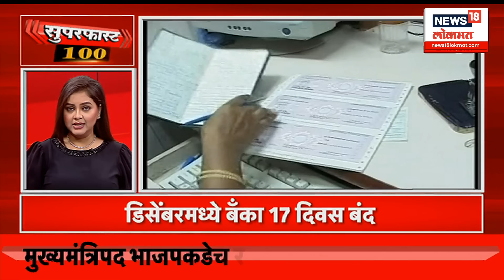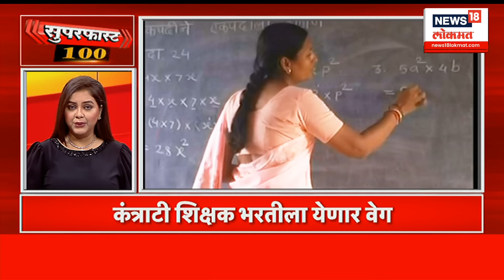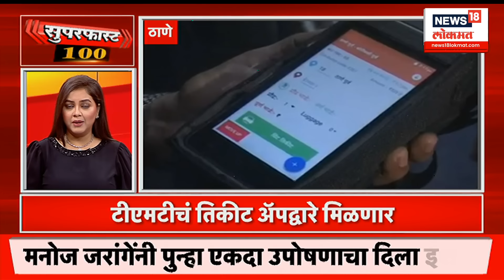Superfast 100 News | 100 वेगवान बातम्यांचा आढावा | Maharashtra Election 2024 | Marathi News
vidhansabhaelection2024